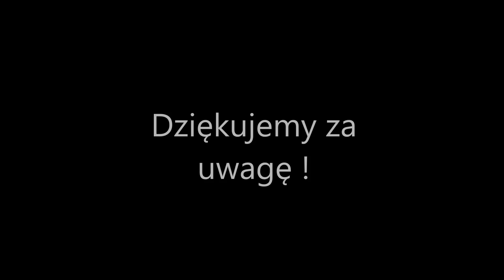Prezentacja Kół Zainteresowań działających przy GOKiS w Sterdyni